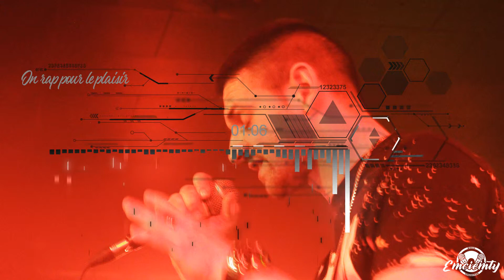Emciemty - On rap pour le plaisir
🎶Album🎶 Le partage d'une vie

Record / Mix / Master : Emciemty Music Production

✍🏻 Lyrics / Paroles

On rap pour le plaisir

(Intro)
On raconte dans mes lines
Dans mes lines, dans mes lines

(Couplet)
On rap pour le plaisir, on rap pour s'exprimer
Pas besoin d'arrogance dans mes lines pour exister
On écrit pour vivre, écrire pour le plaisir
J'ai pas besoin qu'on m'écoute, pour continuer d'écrire
Je le fais pour moi, pour personne d'autre que moi
J'ai pas besoin de prouver qui je suis à qui que ce soit
On vit la vie qu'on mène vis ta vie pour toi même
Je comprends ceux qui rap la violence, leur peine sans problème
Tous une réalité quelqu'un pour nous juger
Faut pas te laisser affecter par une seul pensée
Continuer d'avancer, continuer d'espérer
Avoir la haine pour la suite, faut laisser tomber
Tous de gros défaults, de grandes qualitées
Tous dans le même bateau en train de naviguer
Dans les eaux troubles, les tempêtes et la foudre
C'est pas le temps d'échouer sur la rive et abandonner